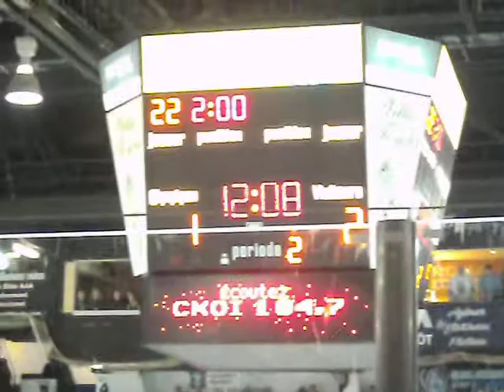olympique hull vs voltigeur drummon